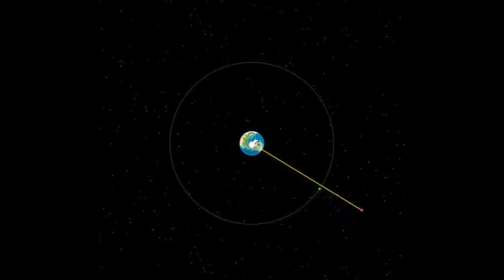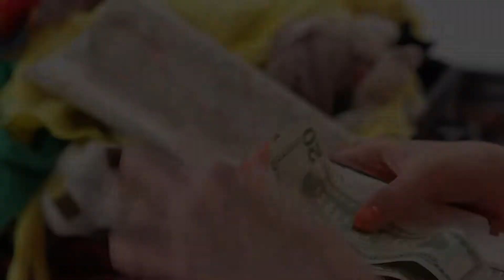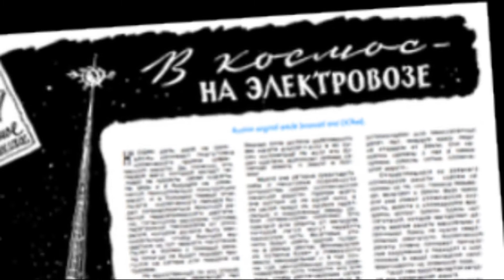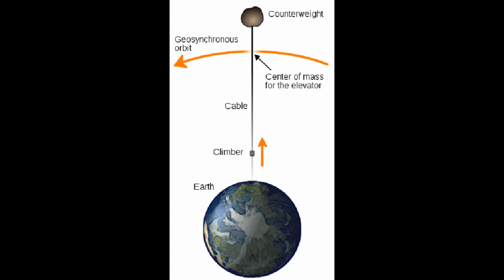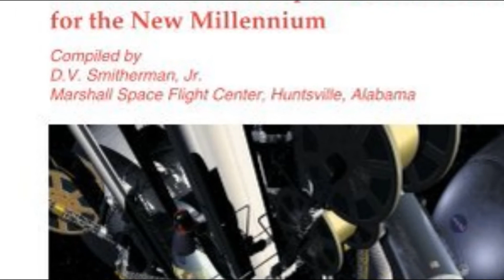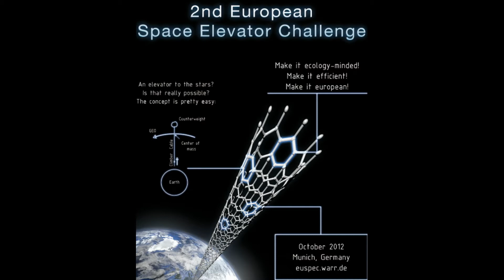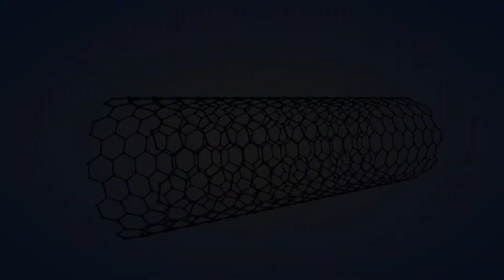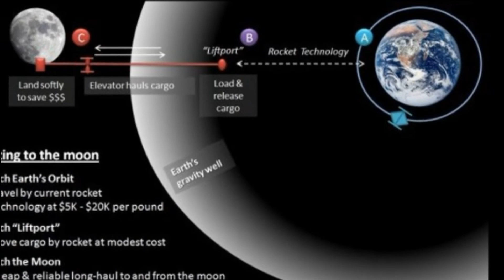Uzay Asansörü Fikrine Daha Yakından Bakalım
Uzaydaki geleceğimiz birçok faktöre bağlıdır: araştırma, geliştirme ve görevler için ödeme yapma kabiliyetimiz yörüngeye ulaşmanın daha verimli yenilikçi yollarını keşfetmek; ve gelecek nesil uzay roketi tasarlayan bilim adamlarını teşvik etmek için eğitim fırsatları sağlamak.

Dünya yüzeyinden kütleyi yerçekimimizden çıkarıp sıfır G yörüngesine alabilmek, her zaman bulmacanın en pahalı parçalarından biri olmuştur. Birkaç kilogramlık bir şeyi uzaya almak için muazzam miktarda enerji ve dolayısıyla yakıt ve para gerekir. Şimdiye kadar yaptığımız şey, halihazırda tonlarca yakıtla yüklü büyük roketleri, her biri yakıtın ve roketin kütlesine kıyasla küçük bir yük taşıyarak atmosfere fırlatmaktır. Kısacası şimdiye kadar sahip olduklarımız oldukça verimsizdi.

Birçok mühendisin uygulanabilir bir alternatif olduğuna inandığı yollardan biri, uzay asansörleri inşa etmemizdir.Gelin bu videoda bu konuya biraz daha yakından bakalım.

uzay,asansörü,evren,NASA,ESA,araştırma
bilim,adamı,future,konsept,tasarım,uygulama
teknoloji,gelişim,video,elektrik,gerçek
space,elevator,yıldızlar,uydu,ay
gezegenler,güneş,ip,sağlamlık,AR-GE